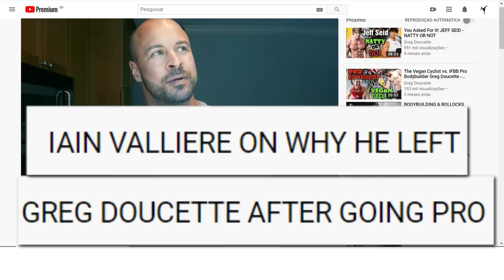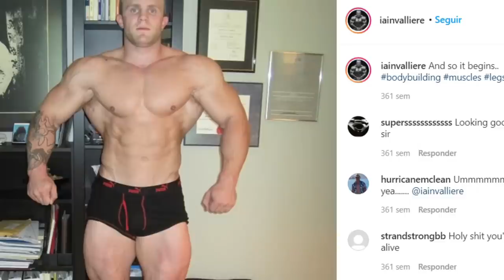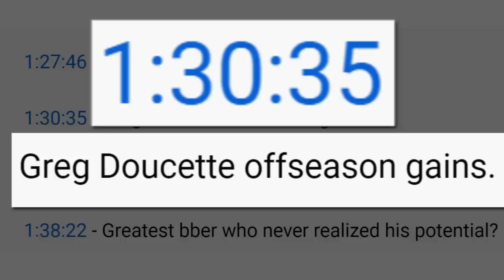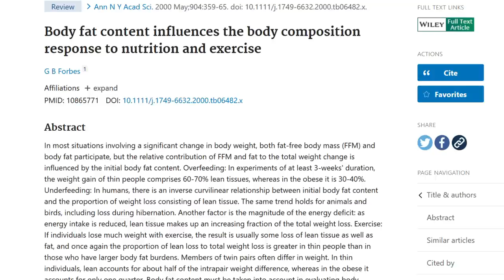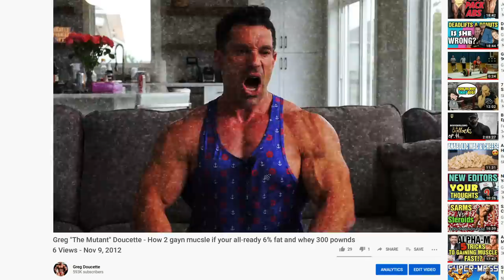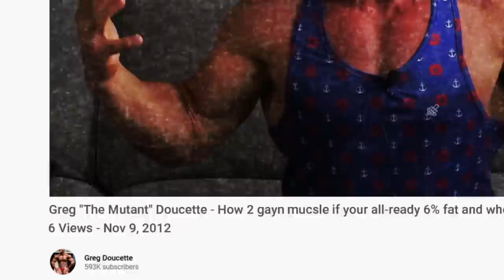Why Did Iain Valliere DROP ME as His COACH???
🏋️ Harder Than Last Time! Training Book